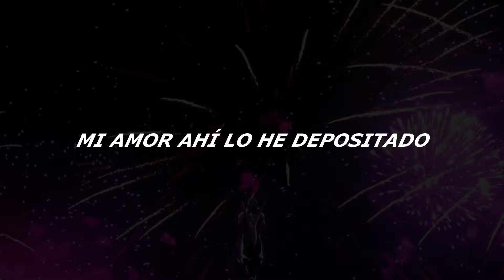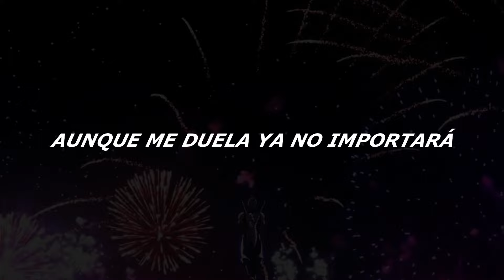[ZANKYOU SANKA] KIMETSU NO YAIBA/DEMONS SLAYER - OP 3 | Cover by LordM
Eeeeeeeeh no tenía planeado a hacer este cover pero por azares del destino se hizo eghkdfabgahibk quedó perronsísimo, y el mix hecho por el Chris UFFF, un grande verdaderamente, espero les guste mucho uwu

❥Créditos Orginales:
✧Song: Zankyou Sanka
✧Artist: Aimer
✧Anime: Kimetsu no Yaiba

❥Créditos:
✧Tunning: Yo
✧Adaptación: @ChemyNoSurfea
✧Mix: @ChristenAgartha
✧Intrumental: @JonatanKing

❥ ¿TE GUSTA MI CONTENIDO? EAEAEAEA PUEDES AYUDARME A SUBIR COSAS MÁS SEGUIDO SI ME DONAS BB, AYUDA A ESTE POBRE DIABLO: